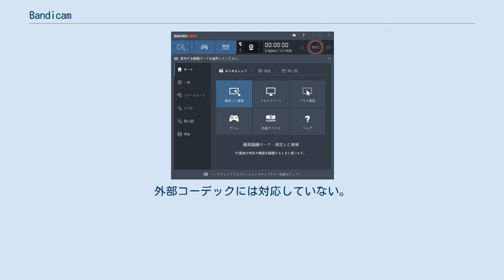Bandicam（バンディカム）は、Bandicam Companyが開発している動画キャプチャーソフトウェア。
2009年にBandisoftが開発し、分社化により現：Bandicam Companyが開発を引き継いだ。
 PCの画面の動きを動画として保存したり、ゲームのプレイ動画を作成したり、HDMI接続の外部デバイスの画面の動きを保存したりする目的で使われる。
動画だけでなく、PC上のサウンドやマイクの音声をキャプチャー（録音）することもできる。
また、静止画キャプチャー機能もあり、スクリーンショットをとることもできる。
 Bandicamには、画面録画モード、ゲーム録画モード、デバイス録画モードの3つのモードがある。
バージョン4.0.0からは、画面録画モードがさらに3つに分かれており、PC画面上の特定の領域を記録するのに使う「指定した領域キャプチャー」、ディスプレイ全体をキャプチャー対象とする「フルスクリーンキャプチャー」、マウスカーソルの動きに合わせてキャプチャーする「マウス周辺キャプチャー」に対応している。
DirectX、OpenGL、Vulkanにより開発されたゲームなどをキャプチャーするときには、ゲーム録画モードを使う。
また、Webカメラ、PCにHDMI接続したデバイスの画面を記録するデバイス録画モードも搭載されている。
 Bandicamはシェアウェアで、製品版ライセンスが有料で販売されている。
最近では2017年8月にBandicam4.0がリリースされているが、1.x、2.x、3.xなど以前のバージョンで購入した製品版ライセンスは、Bandicam4.0でも引き続き使用可能となっている。
製品版購入前のテスト目的で使用できる無料版も提供されている。
無料版は連続キャプチャー時間が10分間に制限されており、無料版で作成された動画には
どうしても無料で使いたいユーザー向けに、10分ごとに分かれてしまったファイルが、姉妹ソフトのBandicut無料版で簡単につなげられることが公式サイトでもうたわれている。
また、画面余白を調整して、ウォーターマークの部分を動画編集ソフトを使って切り取る方法も無料版ユーザーによって紹介されている。
 Bandicamで作成した動画ファイルは、MP4またはAVI形式で保存できる。
静止画キャプチャー（スクリーンショット）機能を使った場合の画像ファイルの形式は、BMP、JPEG、PNGである。
動画キャプチャーソフトながら、静止画キャプチャー機能も充実している。
0.1秒から9999秒まで任意のインターバルで連写することも可能。
また、画像ファイルは保存先に保存するだけでなく、Ctrl+CとCtrl+Vでクリップボードを使ってスクリーンショットを貼り付けることもできる。
動画キャプチャーをしながら、音声ファイルをWAVファイルとして保存する機能もある。
 リアルタイム描画機能、予約録画機能、Webカメラ映像オーバーレイ機能、ハードウェアアクセラレーション（Nvidia NVENC / HEVC、CUDA、AMD APP、Intel Quick Sync Video / HEVC）などの付加機能も充実している。
 Webカメラオーバーレイ機能で使用できるWebカメラは1台のみだが、デバイス録画モードを使用しながらWebカメラオーバーレイ機能を使うことで同時に2台のカメラ映像を録画することもできる。
 主な対応ビデオコーデックは下記の通り。
 Bandicamは、上記の内蔵コーデック以外に外部コーデックにも対応している。
 対応オーディオコーデックは下記の通り。
外部コーデックには対応していない。